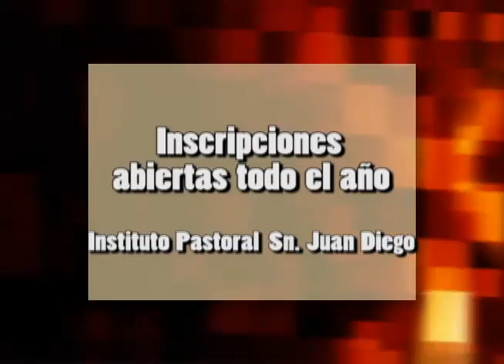El Libro Del Cantar de los Cantares